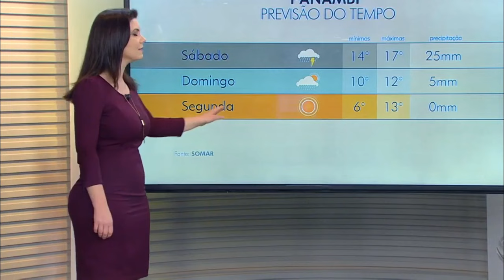Simone lazzari - Que belo perfil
Canal dedicado as mais belas jornalistas do Brasil